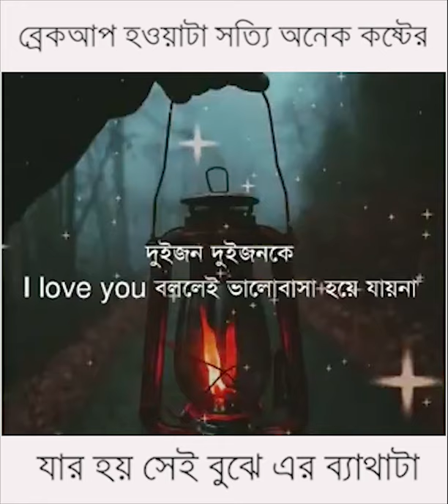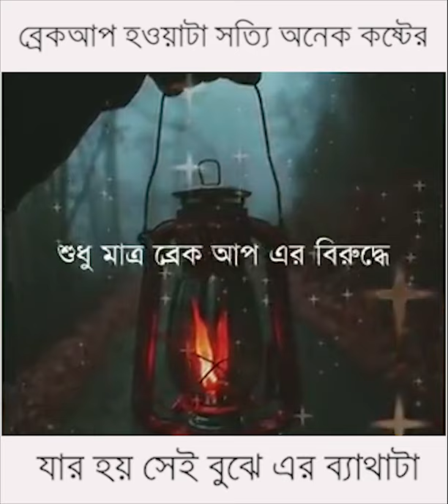ব্রেকআপ হওয়াটা সত্যি অনেক কষ্টের, যার হয় সেই বুঝে এর ব্যাথাটা কতোটা ভয়ানক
সাথেই থাকুন চ্যানেলটি ভালো লাগলে সাবস্কাইব করুন :-)
 কথা দিলাম ভালোবাসার মানুষকে ভালোলাগানোর মুহুর্ত গুলো দিয়ে সাজানো প্রতিটি ভিডিও আপনার হৃদয় ছুয়ে যাবে :-) ভালোলাগলে লাইক, কমেন্ট,শেয়ার করতে ভুলবেন না। I